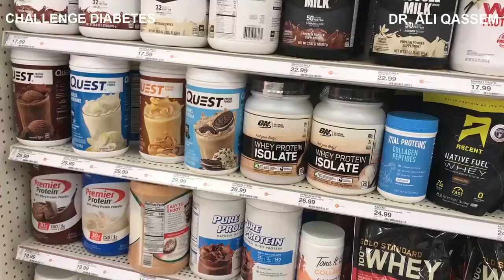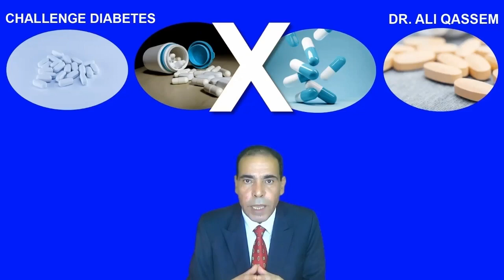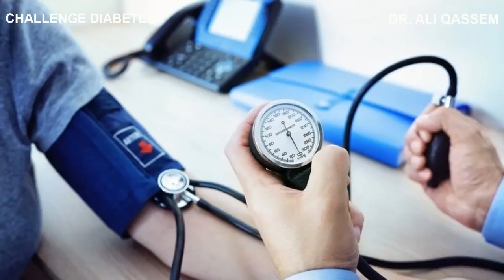The Truth You Need to Know About Burgers!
*Burgers Can Lead to Diabetes and Other Chronic Diseases & High Blood Pressure! | What Makes A Burger? The Unhealthy Truth You Need to Know! | Why Eating Too Many Burgers Might Be Slowing Down Your Metabolism | The Scary Truth About What Burger Does to Your Body!*
*References* *Prof. Robert Lustig, M.D. | Dr. Jason Fung, M.D. | Prof. Peter Gøtzsche, M.D. | Prof. Tim Noakes*

*Channel Team*
Camera: Rahit Mumtaz - India
Editing: Nelson Kadera – Sri Lanka
Images Search: Rohit Sanjo – Sri Lanka
English Videos Subtitles : Manar - Egypt